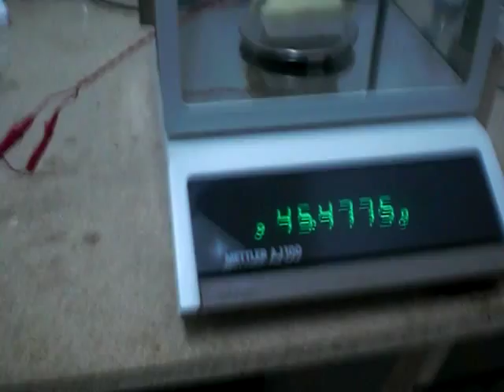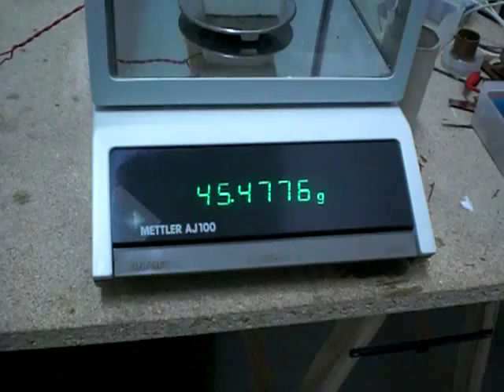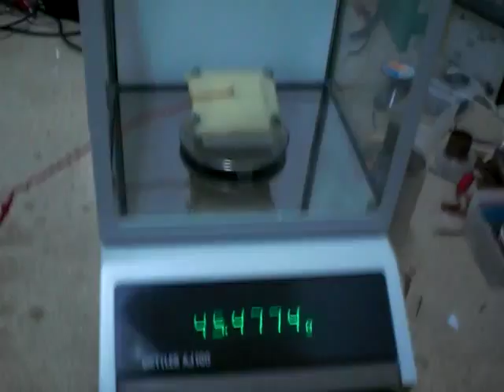transductor electro-kinetico (empuje sin liberación de masas).MOV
Hola soy Antigravitic_systems del foro de científicos aficionados, aquí os dejo una demostración empírica de que un condensador cargado a elevada tensión de corriente continua (8-10kv) y aislado por completo mediante varias capaz de una mezcla de cera carnaúba y cera de abejas para evitar el viento iónico es capaz de generar un empuje mensurable unidireccional sin necesidad de liberar masas, este ensayo es una prueba del concepto de Tomas Townsend brown sobre sus "Gravitators"  ...las pruebas no fueron concluyentes, la electrónica de la báscula se vió influenciada por los campos electricos.